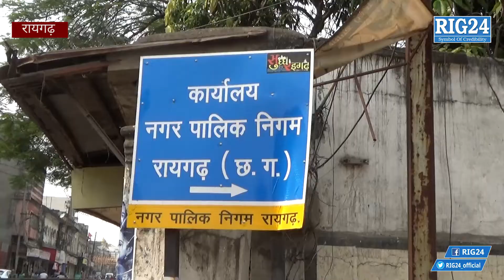RaigarhNews : पानी के लिए तरसता रायगढ़ ! 1 रुपए का पेयजल, 1 रूपए के लायक भी नहीं !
शहर में दिनों दिन गर्मी बढ़ती जा रही है। पारा 40℃ के आस-पास तक पहुंच चुका है। इसी बीच शहर की एक और योजना की चर्चा करनी जायज हो जाती है। जिसके तहत लोगों सस्ते दरों पर पानी मुहैया करवाया जाना शामिल है।